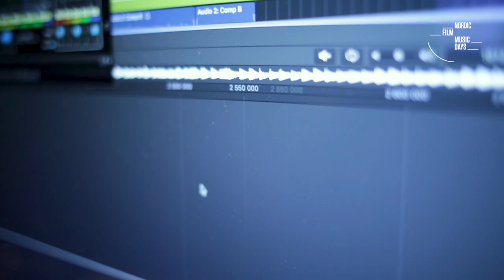HARPA 2019 nom video JOHAN TESTAD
'Composing is like painting a picture', says Johan Testad, the composer of Goliat, a hard core movie, where excriminals and former drug addicts are the actors.
HARPA  Nordic Film Composers Award 2019 will be handed out February 12th at Nordische Botschaften in Berlin.